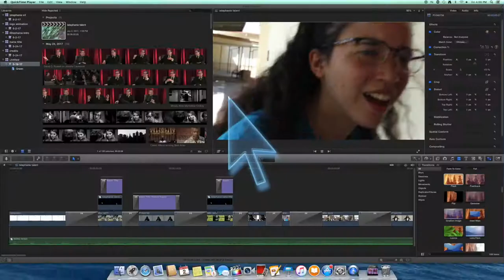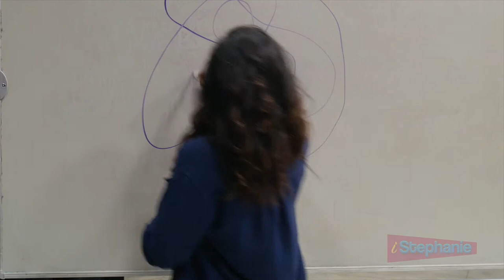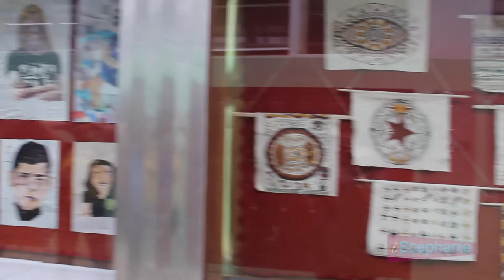iStephanie: "iGot Talent"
San Lorenzo High School's talent show is coming up and Zyanya goes on a hunt to find the talent! Meanwhile Helena brings a sneak peek at her new movie "5 Reasons Why"..